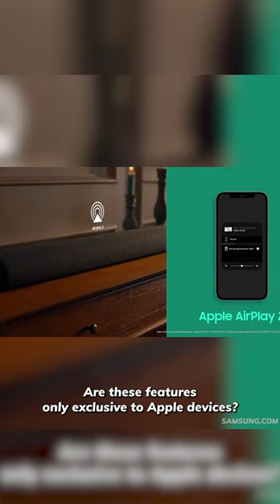Soundbar Buying Guide | Ecosystems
In this Shorts Series, we take you through the seven questions you need to answer before buying a soundbar!

Smart Home Sounds is one of the leading UK online audio retailers. We sell a range of wireless speakers, turntables, headphones, HIFI equipment and much more.

✅ 6 Year Extended Sonos Warranty

✅ 30 Day Listen Better Promise

✅ VIP Loyalty Scheme